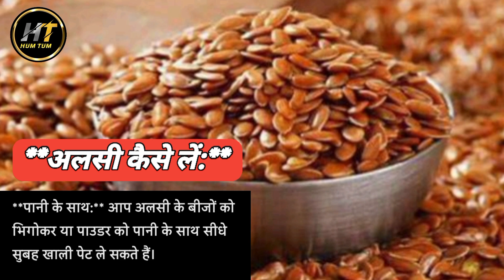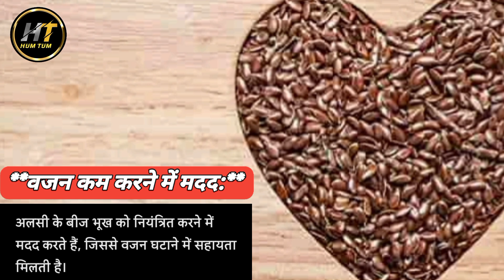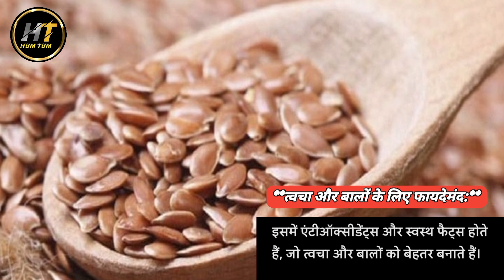Alsi Kab Aur Kaise Khana Chahiye | Alsi Ko Kaise Khana Chahiye | अलसी कब, कैसे और कितने लें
alsi ko kaise khaye vajan kam karne ke liye